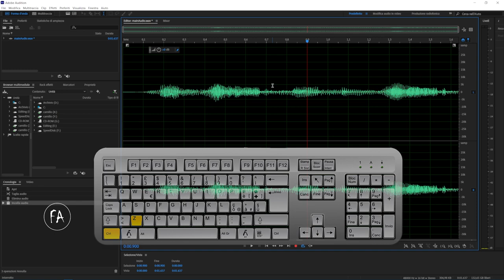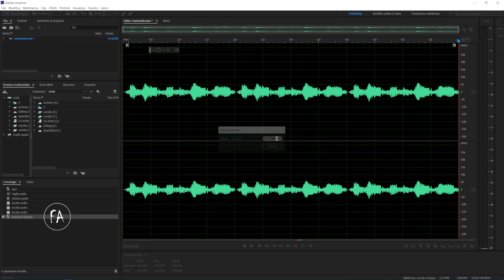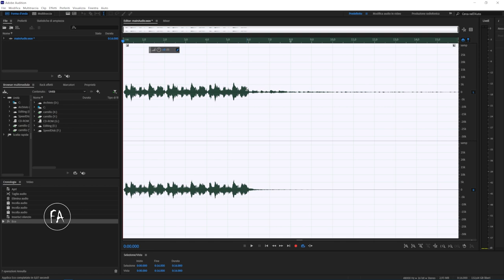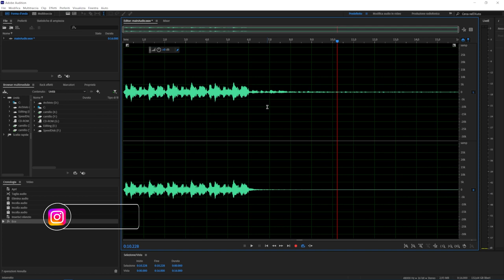#6 - Adobe Audition: come applicare effetti audio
La sesta lezione del corso introduttivo ad Adobe Audition è ancora incentrata sull'editor audio della forma d'onda. In questo video tutorial vedremo:

- Come utilizzare il copia e incolla per replicare un frammento audio;
- Come applicare un effetto audio ad una forma d'onda;
- Come aggiungere del "silenzio" alla fine di un file audio

Abbonati al canale per seguire il corso integrale e per accedere a contenuti esclusivi